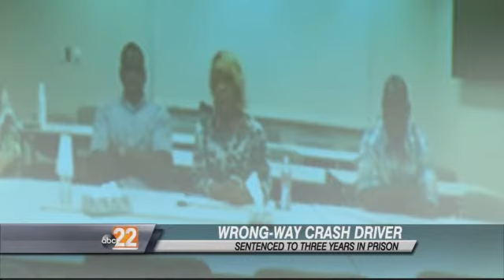20-Year-Old Woman Sentenced to 3 Years for Fatal Wrong-Way Crash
DAYTON -- A woman found guilty of aggravated vehicular manslaughter for the 2012 wrong-way crash that killed one person has been sentenced to three years in prison.

Rachel Schidecker, who was 19 and drunk at the time of the crash, was accused of driving the wrong way on I-75 when she drove head-first into another vehicle. The passenger in that vehicle, Chereece Rule, died. The driver was severely injured.

Today in court, an emotional Schidecker spoke to the court and to Rule's family, apologizing, and telling them the accident changed her life for the better, "I feel in my heart that Chereece Rule is my angel because in a way she saved my life that night.  I pray for her children, grandchilden, parents, and loved ones, peace and understanding every day."

Schidecker says since the accident, she has gotten treatment for substance abuse.

Meanwhile, Chereece Rule's mother also spoke, telling Schidecker, "Your apology is accepted.  I am a 26 year free of alcohol and drugs.  I know what alcohol and drugs will do.  I feel your pain."

The mother went on to say she's praying for Schidecker.

Previous coverage:

MARCH 19, 2013: Suspected Wrong Way Drunk Driver Indicted